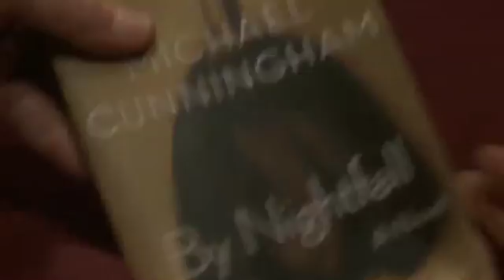Michael Cunningham on By Nightfall - John Adams Institute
By Nightfall, the sixth novel by Michael Cunningham, brings us into the world of a successful New York couple whose elegant urban lives begin to unravel with the appearance of a chance visitor. Cunningham–who won the Pulitzer Prize and the PEN/Faulkner Award for his 1998 novel The Hours–proves himself once again a master both of the English language and the human heart. This was an evening with an author whose work, as Ethan Canin wrote in the Washington Post, “offers just about every kind of literary pleasure, and all of them in abundance: suspense, hilarity, invention, romance and passage after passage of breathtaking prose.” This was Michael Cunningham’s third visit to the Institute, following his visits in 1992 and 2005.

Moderator: Nina Siegal Time Out Amsterdam
In cooperation with Prometheus publishers

This was recorded on November 2, 2010.